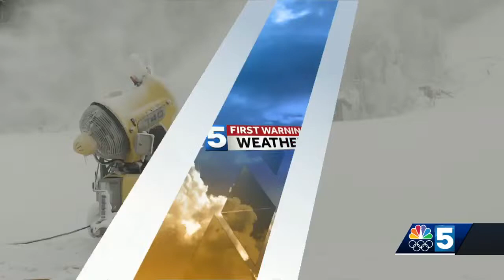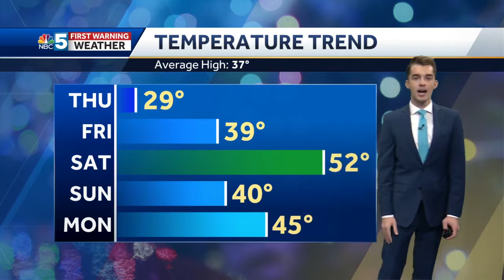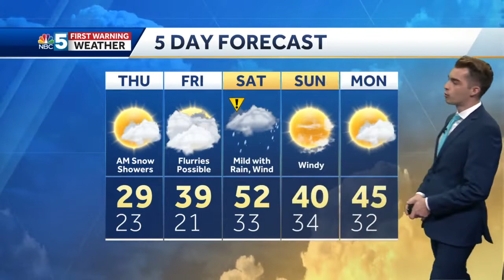Video: Tyler tracks snow and rain (12-8-21)